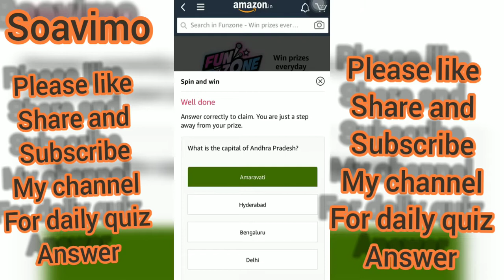Holiday special amazon quiz| amazon quiz today| 25 December